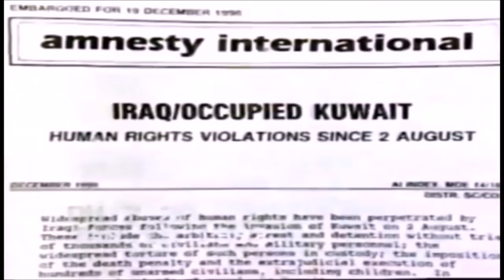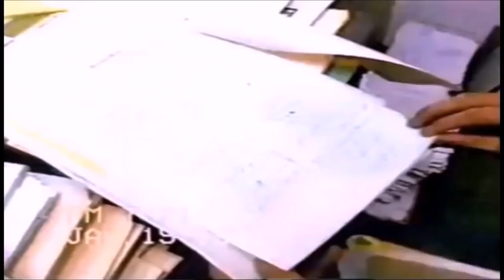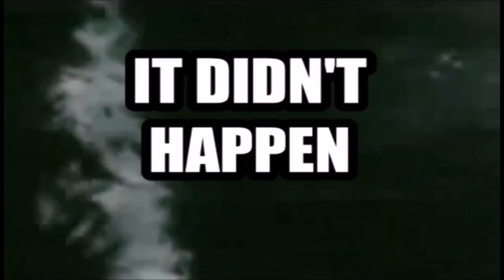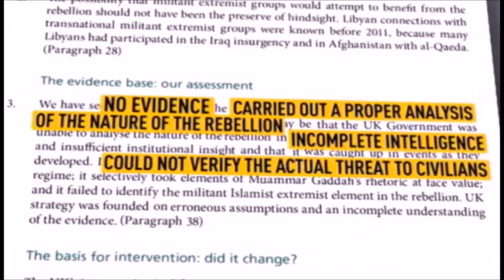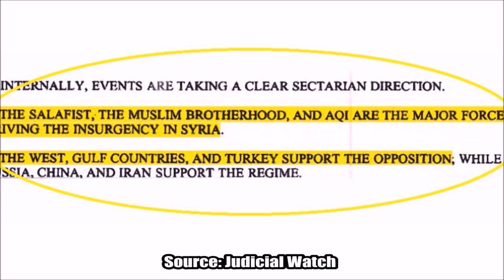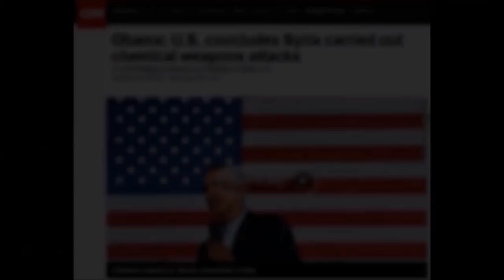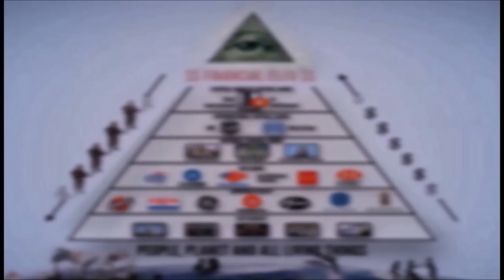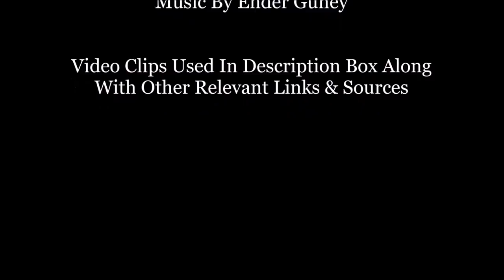America's Dark History Of Lying To Go To War...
From Vietnam to the first Gulf war; the more recent Iraq war, and then Libya and now Syria, the U.S. government has a long dark history of lying to justify invading other countries...

Please bear in mind that this just covers a few historical incidents of their methodology at work, but the proverbial Rabbit Hole goes much MUCH deeper.

If you are interested in learning more about what's really going on in the world today, please read my essay

And to learn more about how media and governments around the world lie to us and manipulate us read my other essay

Declassified document of US government and allies supporting Al Qaeda and facilitating ISIS rise to power